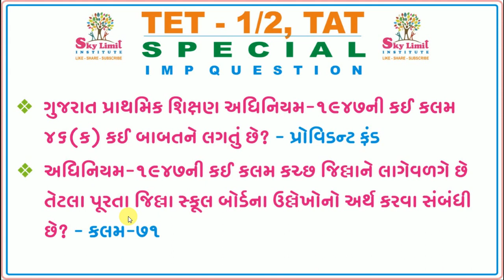શિક્ષણ અધિનિયમ I SHIKSHAN ADHINIYAM I GUJARAT SECONDARY EDUCATION ACT I TET I TAT I